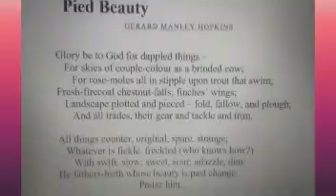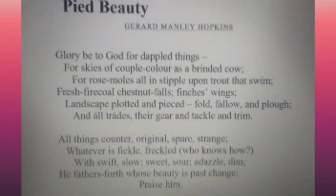Pied Beauty (English)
Summary of Hopkin's "Pied Beauty"